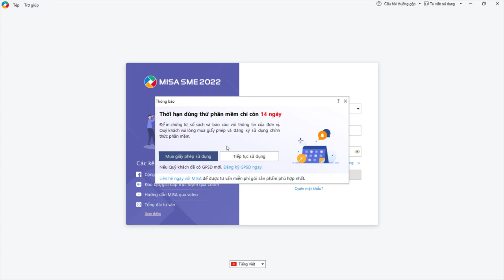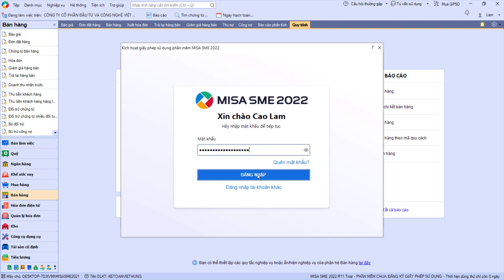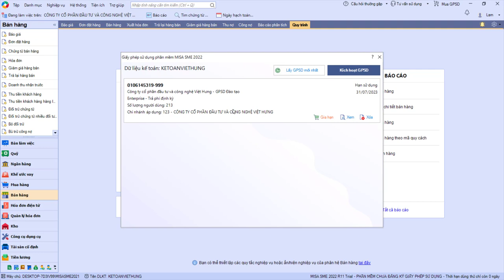Hướng dẫn add bản quyền Misa 2022 mới nhất | Kế Toán Việt Hưng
Hướng dẫn add bản quyền Misa 2022 mới nhất từ giáo viên Kế Toán Việt Hưng chi tiết

- Hoàn tiền: 100% nếu không hài lòng.
- Thời gian học: Vô cùng linh hoạt từ 8h30 - 23h00.
- Số buổi học: Không giới hạn.
- Giáo trình động: Cập nhật liên tục trên website.
- Chứng từ sống: Thật 100%.
- Giáo viên: 100% kinh nghiệm trên 3 năm.
- Hỗ trợ miễn phí: trọn đời.

1. Các khóa học KẾ TOÁN DOANH NGHIỆP

2. Các khóa học KẾ TOÁN HÀNH CHÍNH SỰ NGHIỆP

3. Các khóa học LÝ THUYẾT KẾ TOÁN

4. Các khóa học KẾ TOÁN THUẾ

5. Các khóa học KẾ TOÁN TỔNG HỢP

6. Các khóa học KẾ TOÁN QUẢN TRỊ